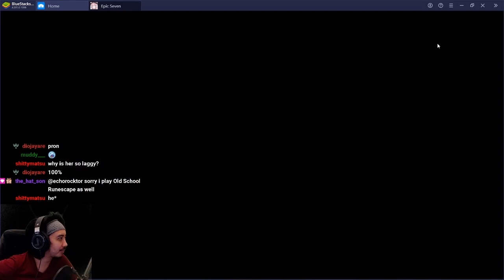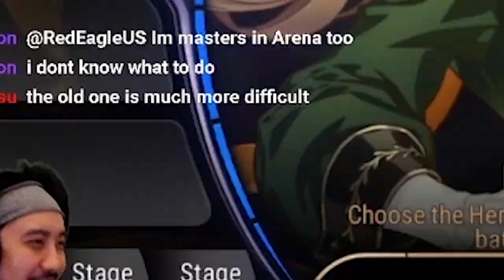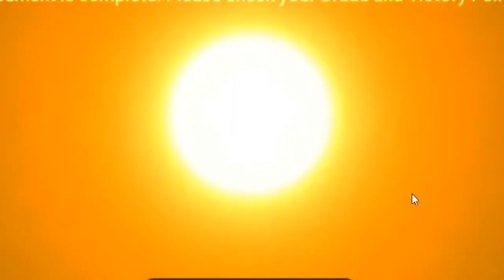Helping My Viewers Get The Epic Tenebria Skin! F2P RTA Pt. 1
Yo guys! Multi-part series on Epic Seven where I play a purely F2P account for one of my viewers and we climb up to Masters in RTA.